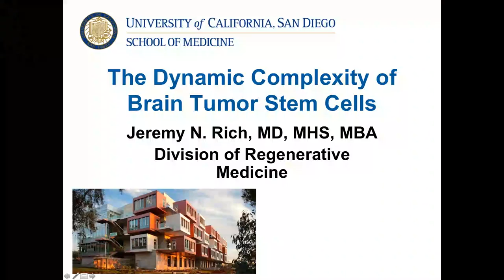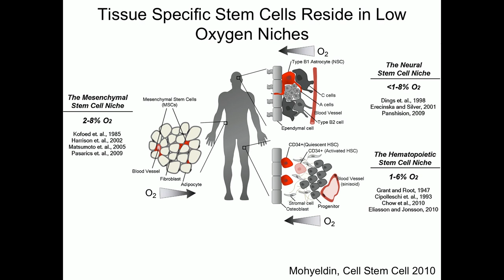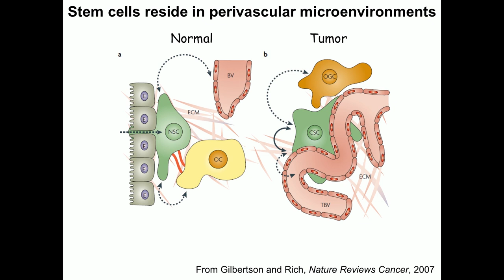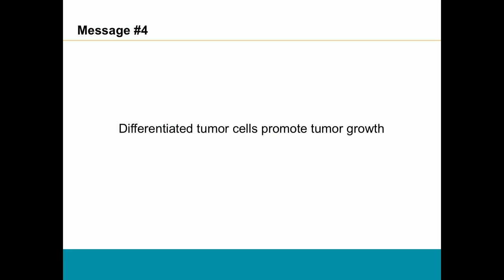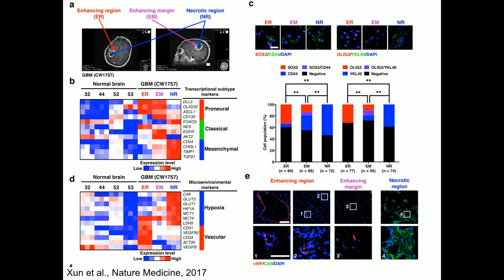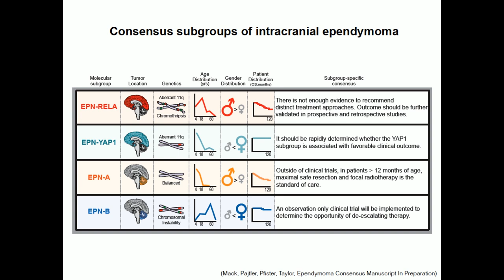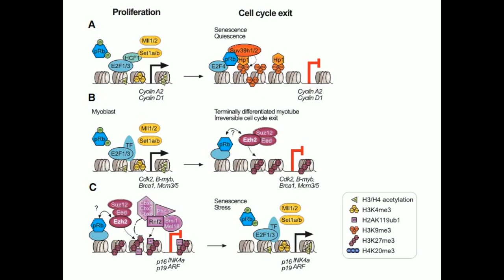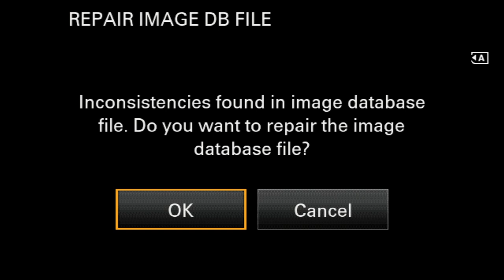Killing Cancer Cells - Jeremy Rich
2018 UC San Diego Division of Regenerative Medicine Symposium
Duane Roth Auditorium, Sanford Consortium for Regenerative Medicine